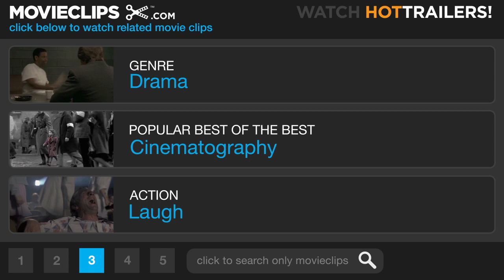Beyond Borders (1/8) Movie CLIP - Cruel Joke (2003) HD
CLIP DESCRIPTION:
Nick (Clive Owen) tries to get through to the rich folks at the charity ball about helping refugees, but they only mock him.

FILM DESCRIPTION:
Martin Campbell directs the romantic adventure Beyond Borders. Angelina Jolie stars as Sarah Jordan, a American living with her wealthy British husband, Henry Bauford (Linus Roache), in London during the early '80s. At a charity benefit, she meets passionate relief worker Nick Callahan (Clive Owen), who chastises the rich people for not helping out the needy in war-torn countries. Sarah is quickly compelled to join his humanitarian cause to fight the famine in Ethopia. She then follows him to Cambodia, where they start up a love affair and Nick gets involved in an arms-smuggling operation before they finally end up in Chechnya. Teri Polo appears as Sarah's international journalist sister, Charlotte.

CREDITS:
Cast: Keelan Anthony, Clive Owen, Linus Roache, Angelina Jolie
Director: Martin Campbell
Producers: Dan Halsted, Geyer Kosinski, Amy Lescoe, Philip A. Patterson, Roland Pellegrino, Lloyd Phillips, John D. Schofield
Screenwriter: Caspian Tredwell-Owen